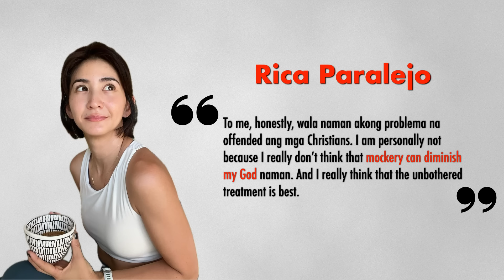Rica Peralejo on Olympics I Burn in Hell Agad? I Christian Reacts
Olympics 2024 Opening Ceremony Reaction

Olympics Last Supper

Rica Paralejo

Paris Olympics

Rica Paralejo Issue

Paris Olympics

2024 Olympics